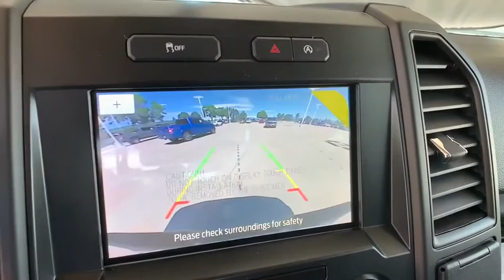2020 Ford F-150 Denver, Aurora, Parker, Highlands Ranch, Littleton, CO 200341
Magnetic New 2020 Ford F-150 available in Denver, Colorado at Mike Naughton Ford. Servicing the Aurora, Parker, Highlands Ranch, Littleton, CO area.

2020 Ford F-150 XL 4WD 10-Speed Automatic 2.7L V6 EcoBoost 4WD.brbrbrIN COLORADO BIG MIKE IS FORD. Price includes: $1000 - F-Series Retail Customer Cash. Exp. 07/06/2020 $1000 - Ford Credit Retail Bonus Customer Cash. Exp. 07/06/2020 $1000 - Special Package Retail Bonus Cash. Exp. 07/06/2020 $1500 - Bonus Customer Cash. Exp. 07/06/2020